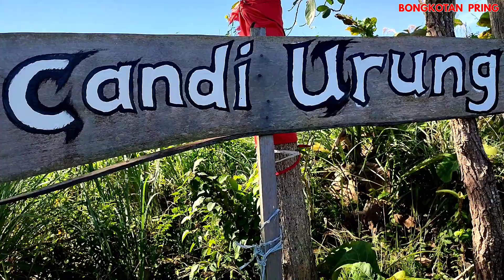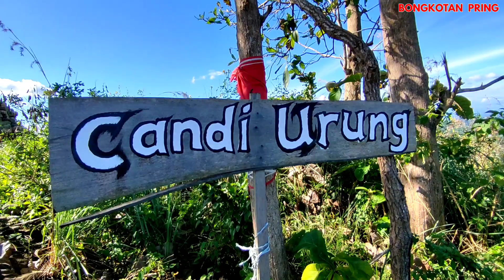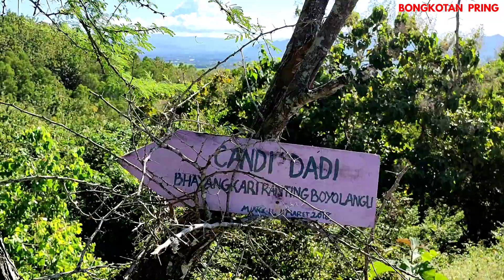Heboh! Ada Candi terkecil di puncak gunung sering terlihat kereta kencana majapahit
Tidak heran bila banyak candi yang di bangun pasa wilayah pegunungan salah satu contohnya yang ada di pegunungan Walikukun tulungagung ini mulai dari candi buto, Candi Gemali, Candi Urung dan Candi Dadi semua candi-Candi ini dibangun di Pengunungan Walikukun Tulungagung Namun semua itu pastinya juga kental dengan mitos dan mistis yang berkembang di mata masyarakat Tulungagung yang konon katanya di pegunungan tersebut sering terlihat penampakan kereta kencana majapahit yang melintas.